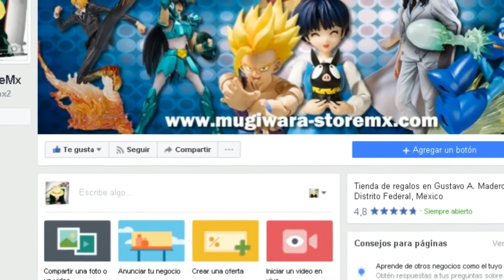top 10 figuras mas importantes anunciadas en japon en agosto 2017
Figuras mas importantes anunciadas en japón durante agosto del 2017, todas estas figuras están disponibles para reservarse a través de nuestro facbook.